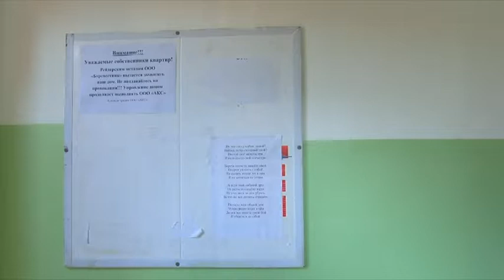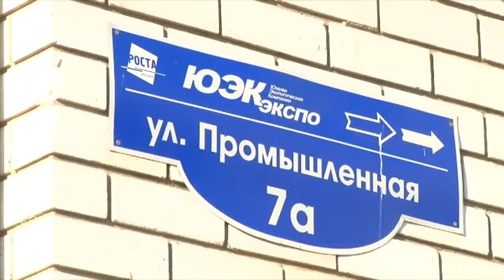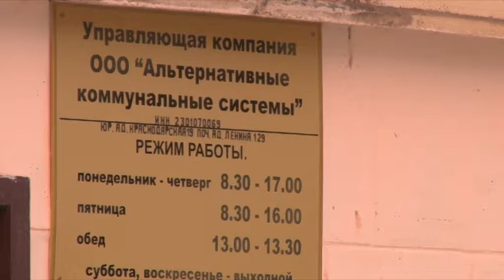Все ли средства хороши в борьбе за звание управляющей анапскими многоэтажками компании?